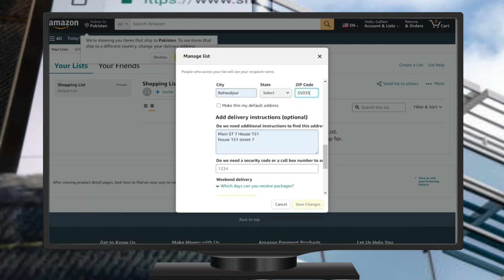Cómo Compartir una Lista de Deseos de Amazon sin Compartir la Dirección (2024)